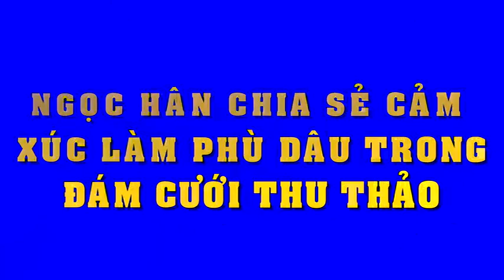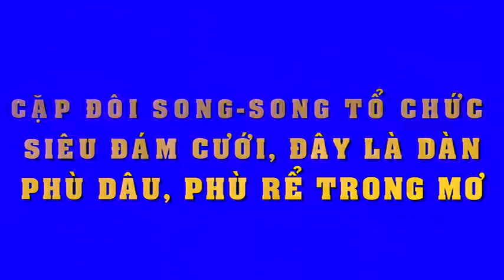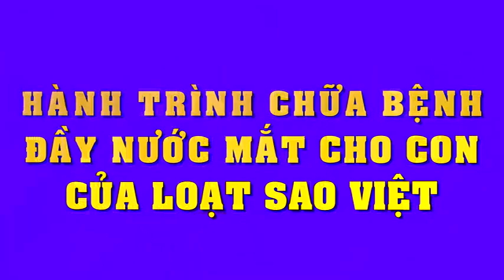Ngọc Hân chia sẻ cảm xúc làm phù dâu trong đám cưới Thu Thảo - Tin Tức Sao Việt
Ngọc Hân chia sẻ cảm xúc làm phù dâu trong đám cưới Thu Thảo.